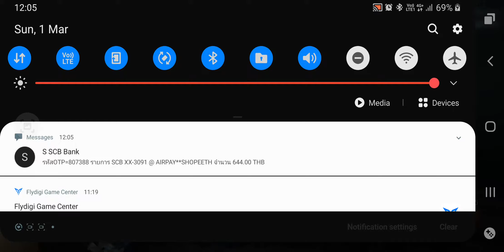202003014v1S RM-3 3W Calipo&Go~away&72SEC&[Rs]Ranger